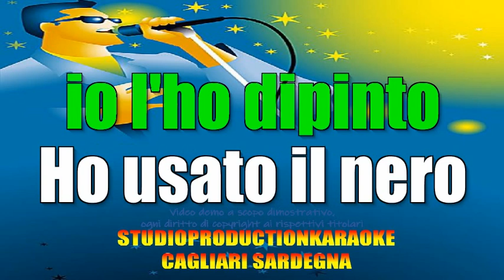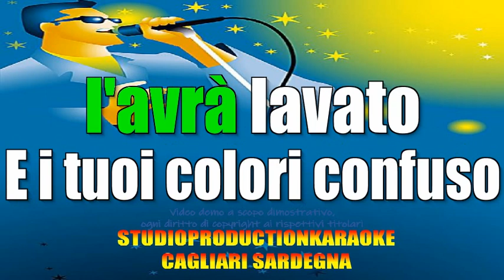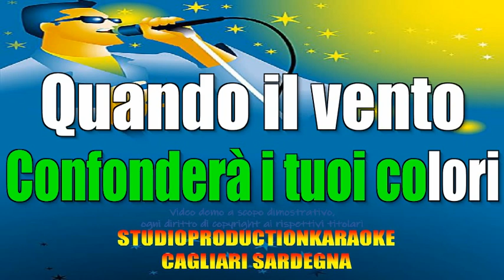Angelo Branduardi 1979 Colori (Instrumental)